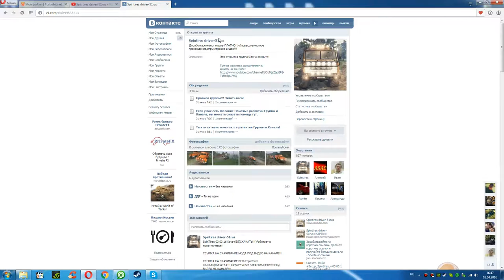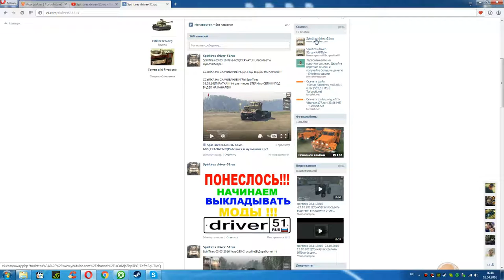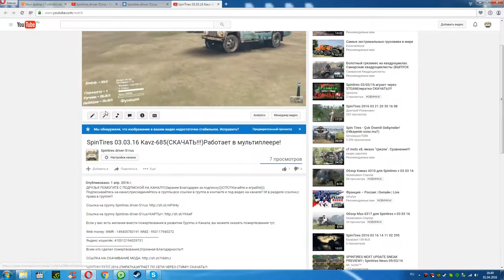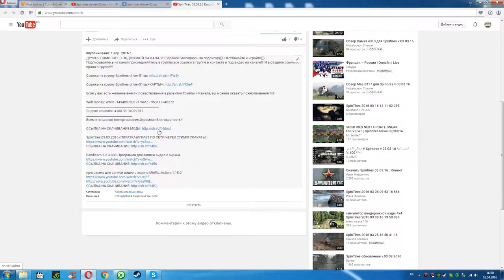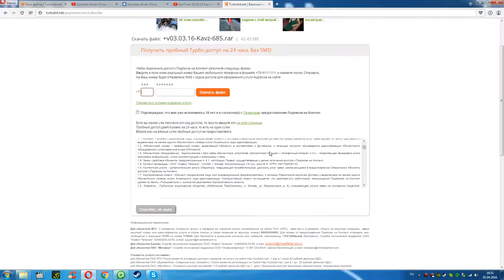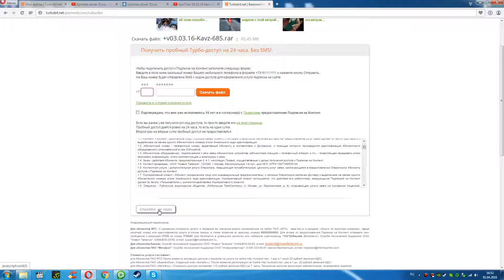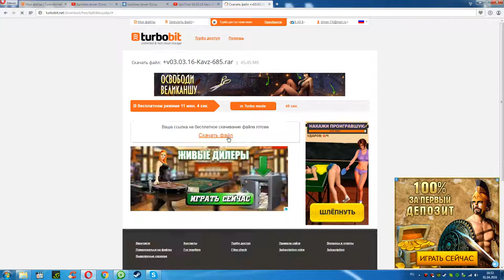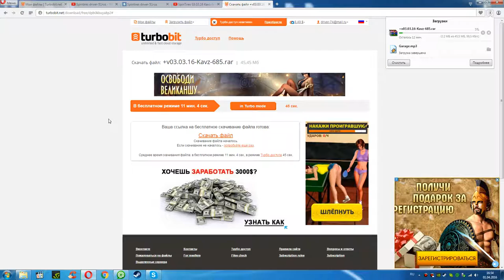КАК СКАЧИВАТЬ ПО УКОРОЧЕННОЙ ССЫЛКЕ!!!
Если у вас есть желание внести пожертвования в развитии Группы и Канала, вы можете оказать пожертвования тут.